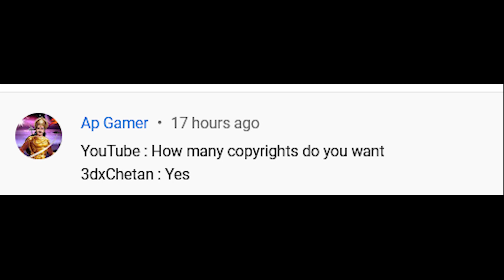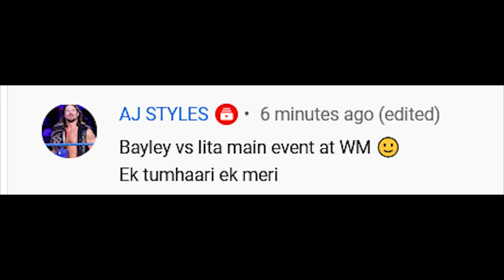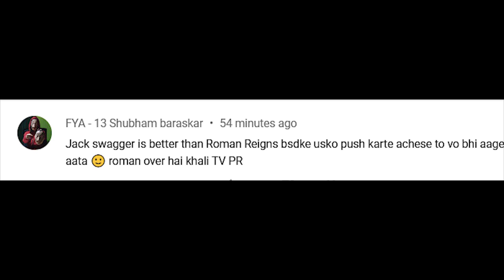No Roman Reigns, No Brock Lesnar but Seth Rollins The Next WWE Top Babyface??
Day one to ye bhi kar rha h thumbnail me Outro Song